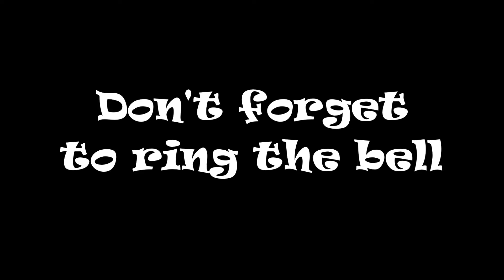CSX 717 CSX 3144 NB Moncks Corner SC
9-4-2022 - Today’s catch: CSX 717 and CSX 3144 NB with an Intermodal at Moncks Corner, S.C., heading out of town. Happy railfanning Guys